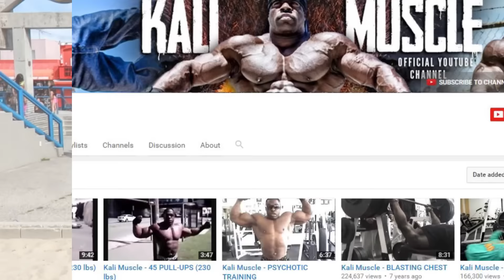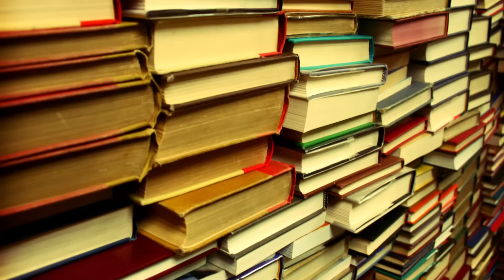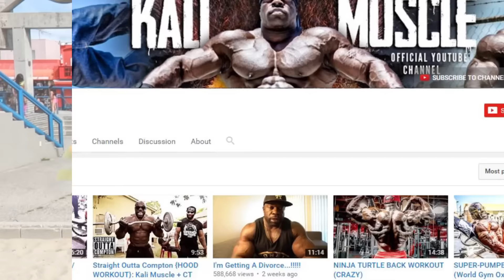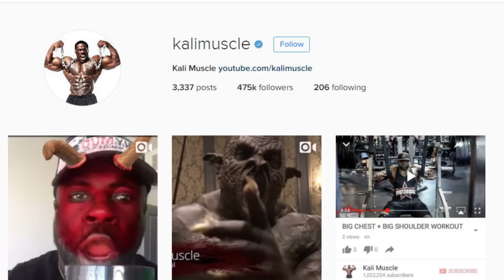Top 10 Kali Muscle Interesting Facts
Top 10 Kali Muscle Facts.  In this video, we have a very special guest who is going to help us in this video.  It is the one and only Kali Muscle!  We are going to find out everything about him and how he got to where he is right now on his YouTube Channel.

2408 Lakeshore Blvd W.

MORE VIDEOS YOU MIGHT LIKE AS WELL:
Top 10 Viral Videos Posted On Facebook - Part 4 :

VIDEO EDITED BY:
Ryan Wazonek

PRODUCED BY:
Liam Collens

POST PRODUCTION:
Sasha Wood